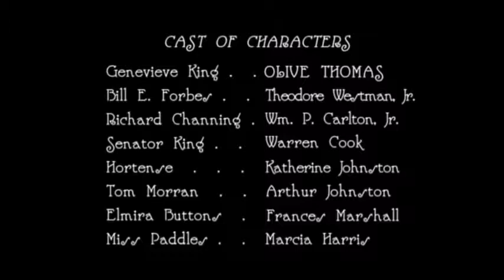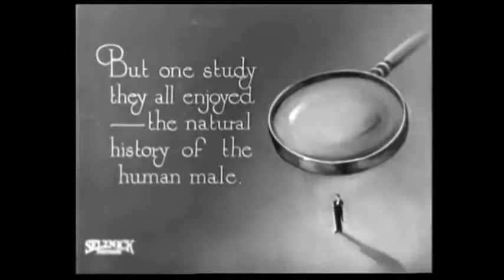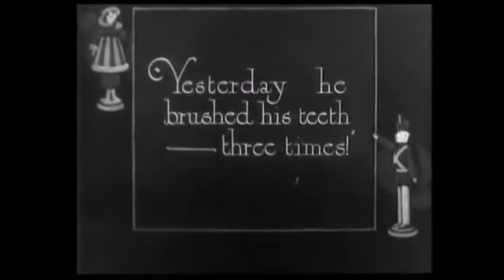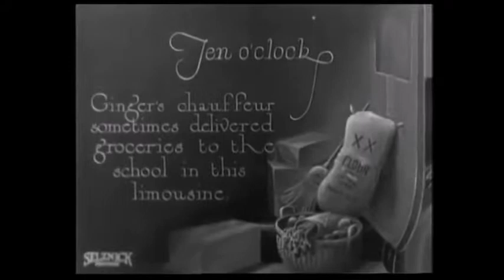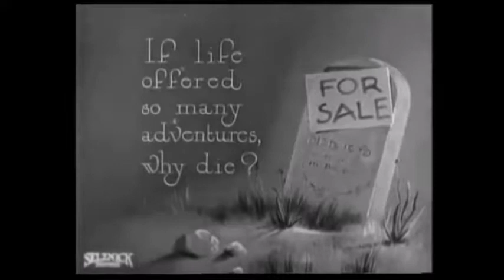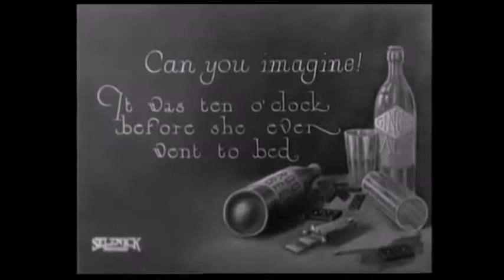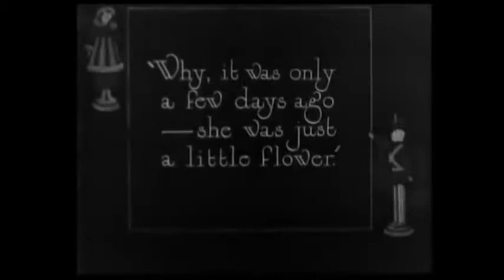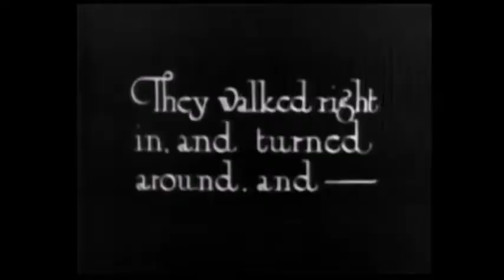The Flapper - humorously dubbed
Best one yet!

Dubbing of the black and white film the flapper by Adam Egginton and David Mitchell